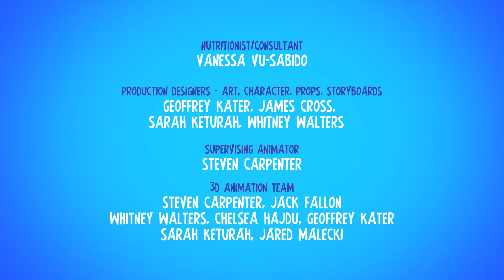Vitamin Bee: "Strawberry"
Are you in love with strawberries? Vitamin Bee and Miss Honeycomb are at it again with the latest episode on strawberries, a treat for your tastebuds...and nose!